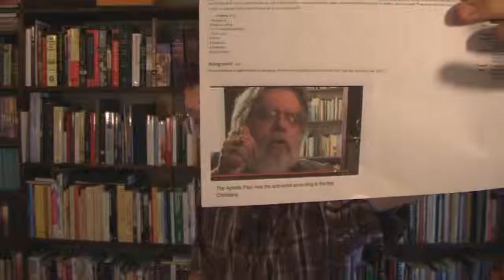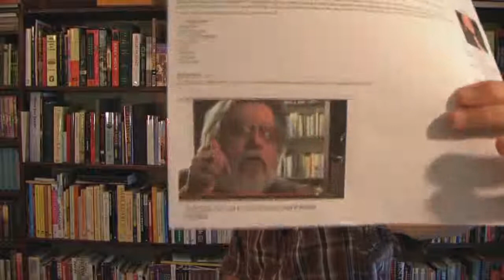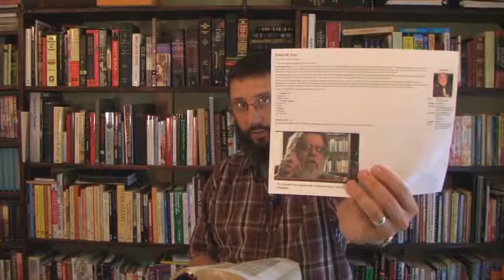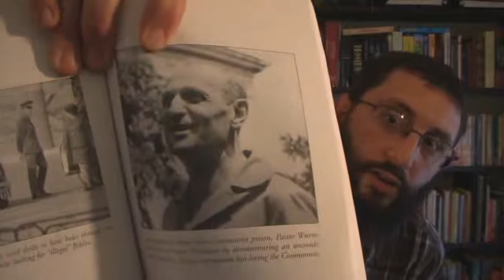Was The Apostle Paul A FALSE Prophet Part 2